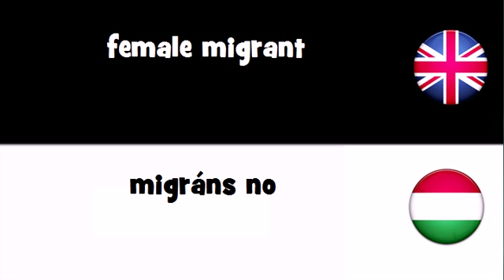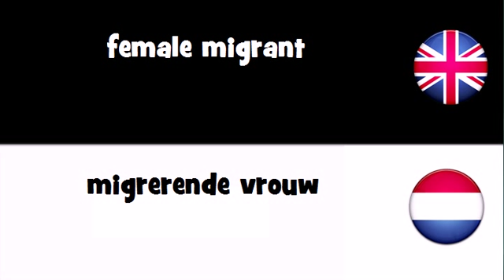SAY IT IN 20 LANGUAGES = female migrant